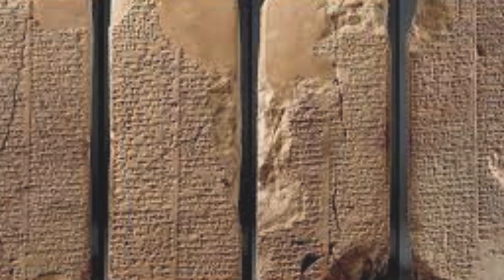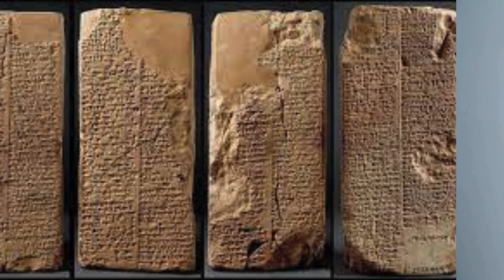S01E03: NASA Discovered Planet X | Annunaki, Nibiru & Ancient Civilization | Cosmic Revelations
In the third episode of "Cosmic Revelations," we delve into the groundbreaking discovery by NASA of a mysterious celestial body, known as Planet X, which has ignited speculation about its connection to ancient legends of Nibiru and the Annunaki. Join us as we explore the latest scientific findings, astronomical observations, and theoretical frameworks surrounding this enigmatic planet and its potential implications for our understanding of ancient civilizations. From deciphering ancient texts to analyzing space probe data, we embark on a quest to uncover the truth behind the cosmic mysteries that have fascinated humanity for millennia. Tune in to unravel the secrets of Planet X and its possible ties to the Annunaki and Nibiru.

NASA
Planet X
Annunaki
Nibiru
Ancient Civilization
Cosmic Revelations
Astronomical Discoveries
Space Exploration
Ancient Astronauts
Space Probes
Extraterrestrial
Ancient Texts
Mythological Cosmology
Cosmic Connections
Astronomical Observations